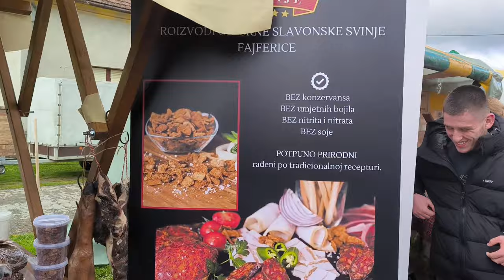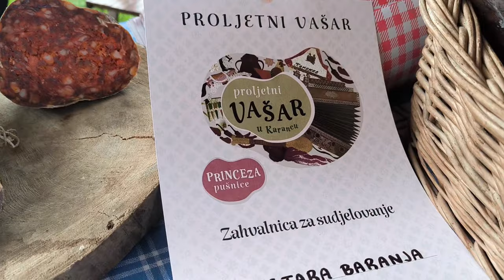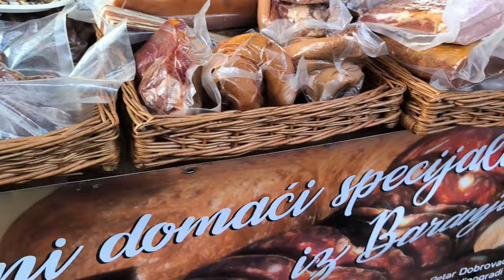Karanac, Proljetni vašar, 24 ožujka 2024 god